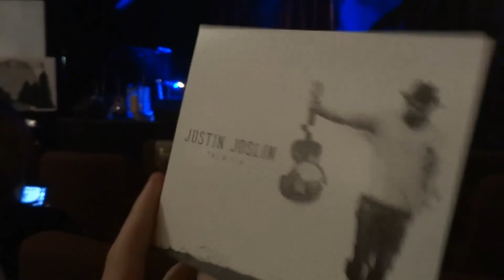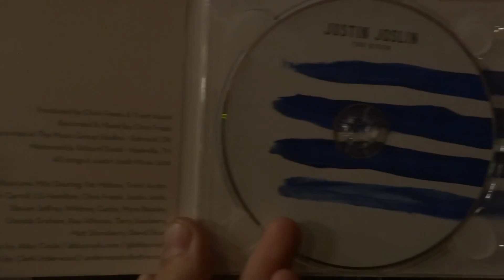Sunday To Sunday Ep. 6 | Life Is Dynamic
Episode 6 | Seven days of non correlated happenings captured to remember the emotion life contains.

Just for fun, a smile, and remembering!